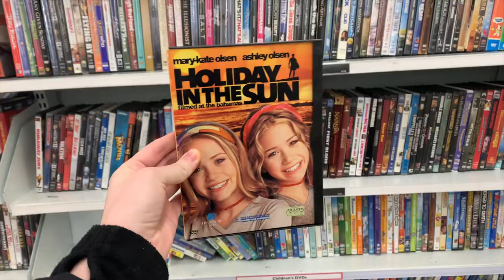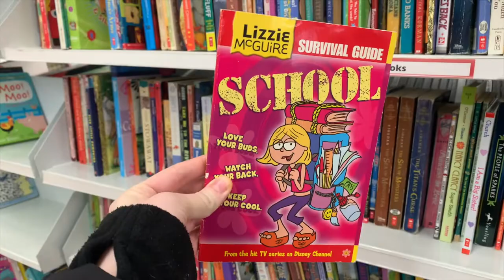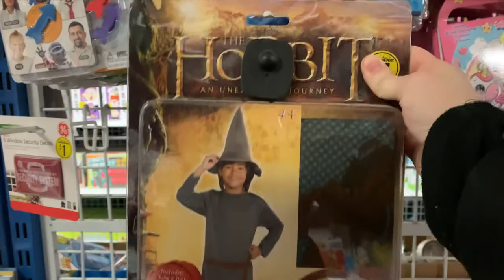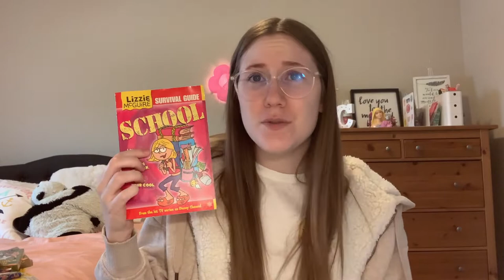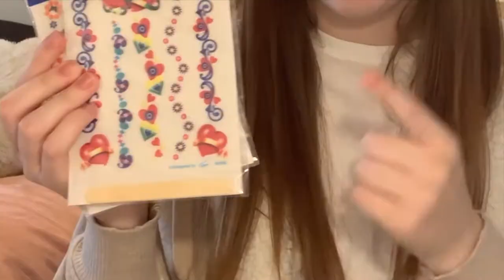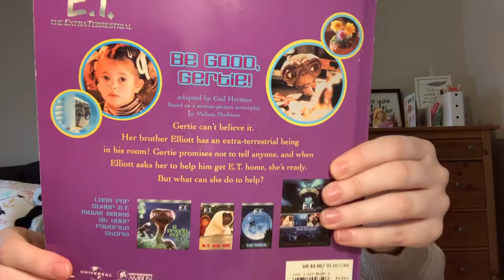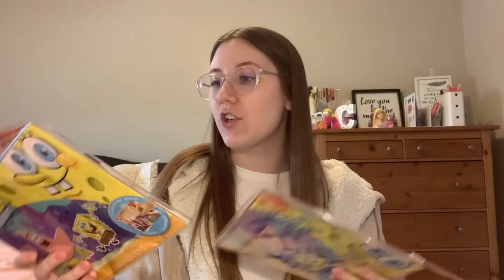Give Me Everything Lizzie McGuire! | Thrift Vlog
Hey guys! Welcome back to another thrift vlog. I took a short thrift trip today but I still managed to find some great finds like Lizzie McGuire and Mary-Kate and Ashley!